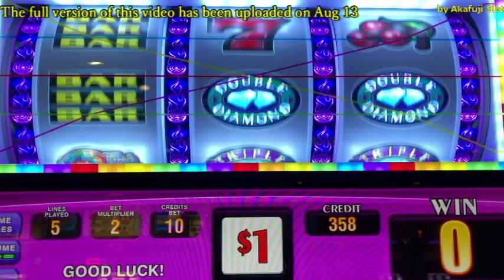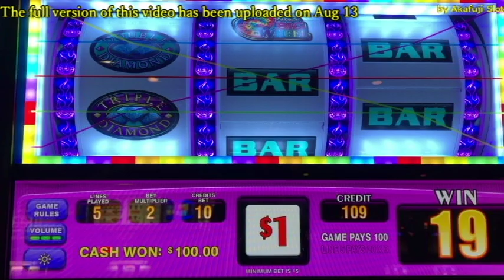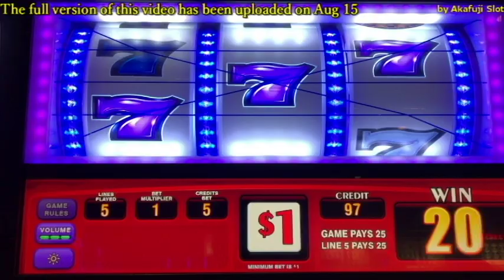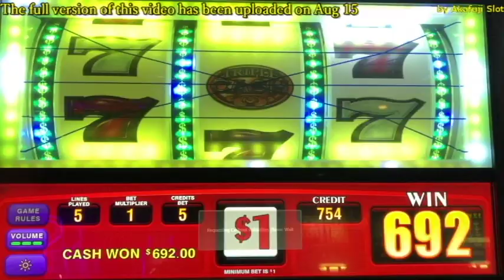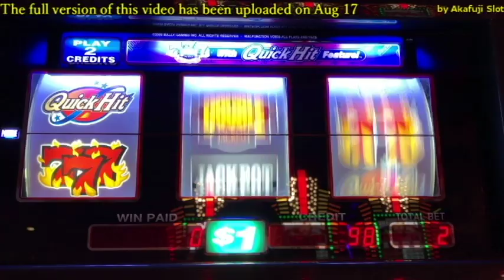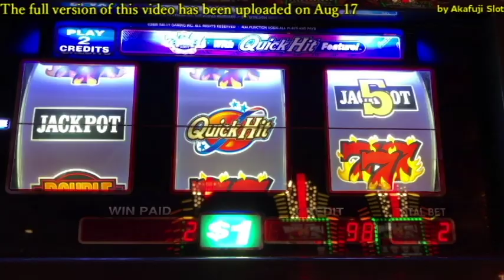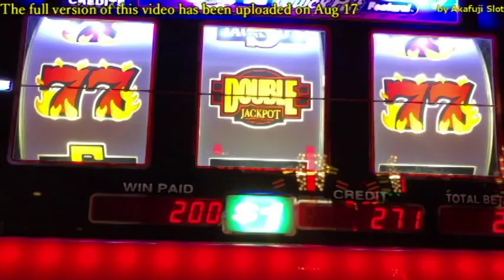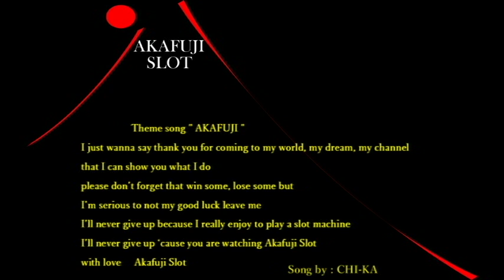Slots Weekly Highlights #57 For you who are busy★ San Manuel Casino, Pechanga Resort & Casino in CA